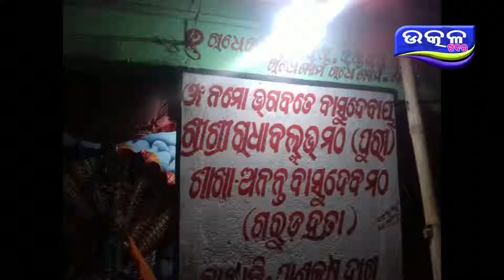ଅଷ୍ଟମ ବାର୍ଷିକ ଉତ୍ସବ, ବାଲେଶ୍ୱର